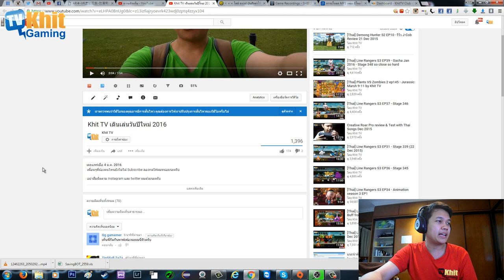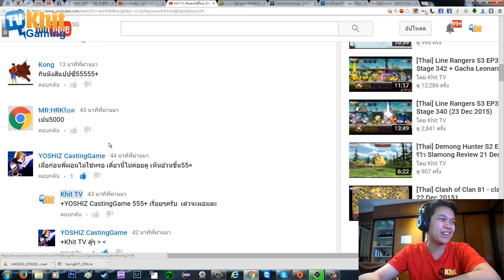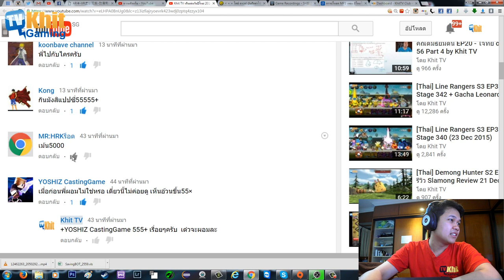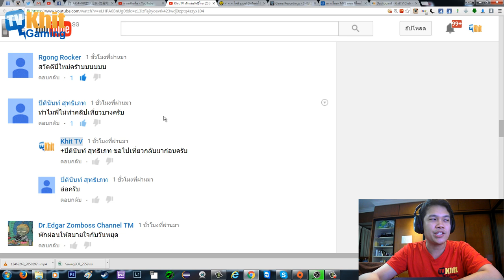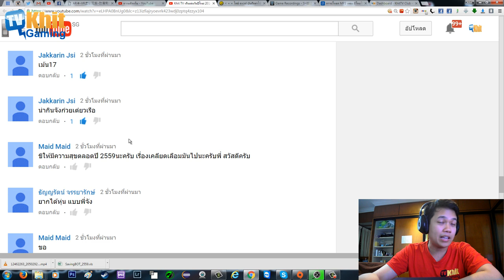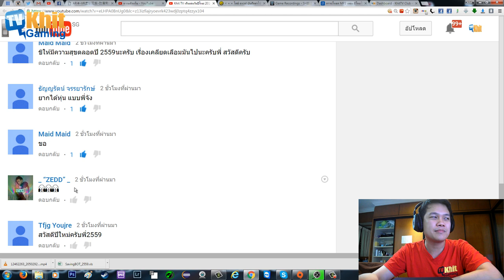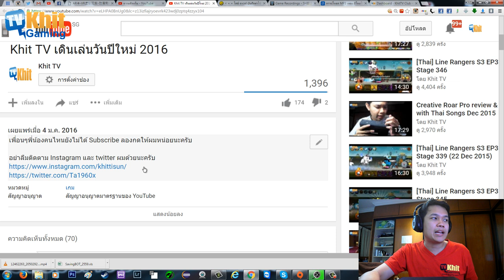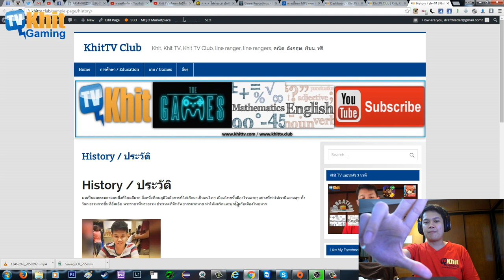Khit TV Vlog 2016 EP1 - คุณเม้นมาผมเม้นกลับ(ทางvlog)